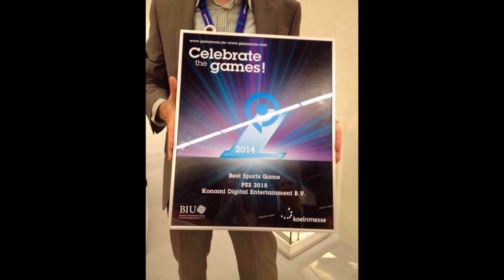PES 2018 MELHOR GAME DE ESPORTES NA GAMESCOM!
MINHA PSN
Alisson_BG10